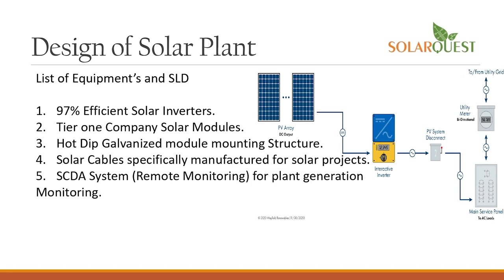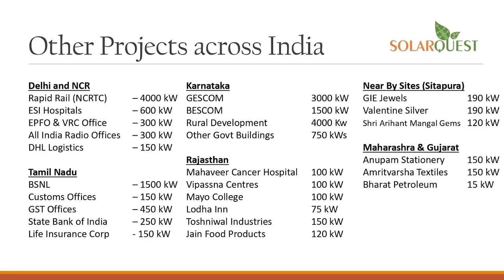anchorpriya अकबरुद्दीन ओवैसी के पुराने बयान पर नवनीत राणा का जवाब